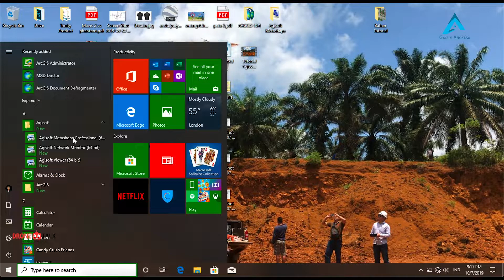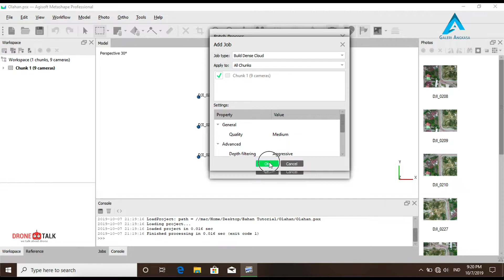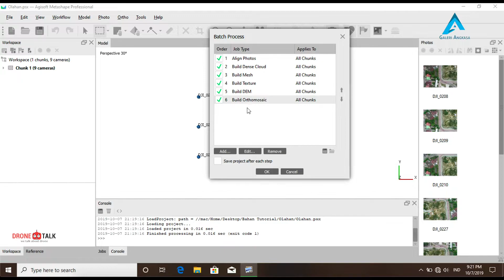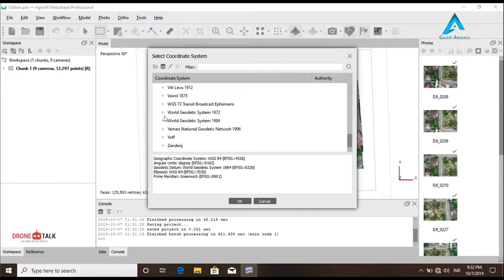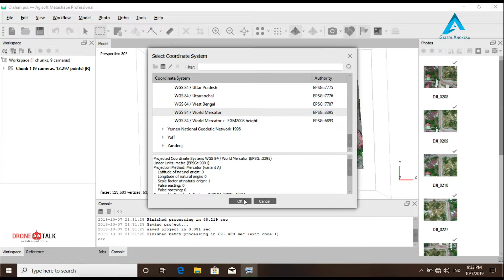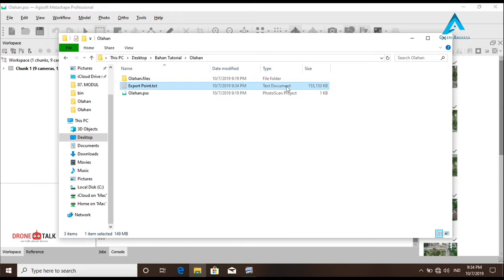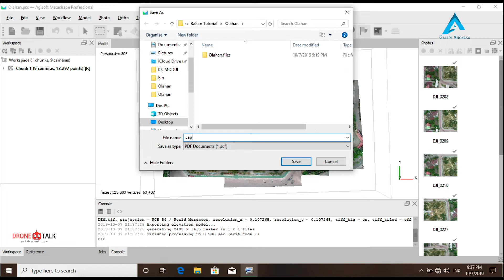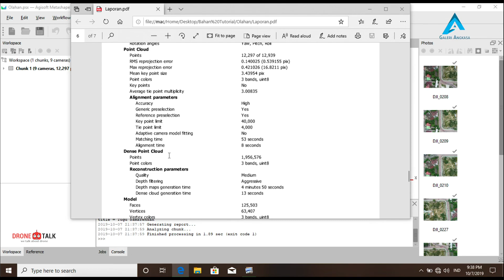Tutorial Agisoft Metashape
03  Tutorial Agisoft Metashape